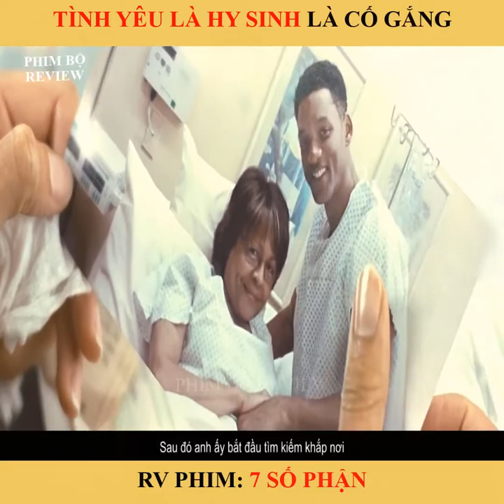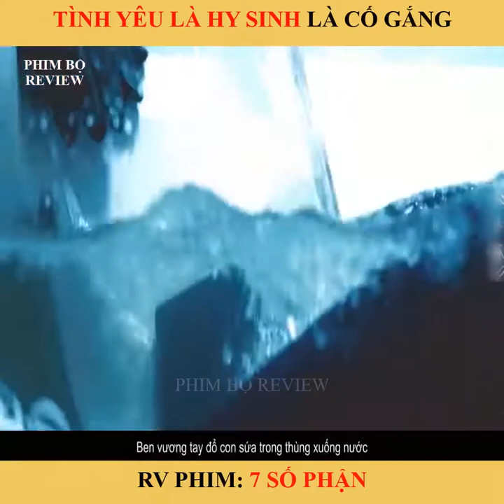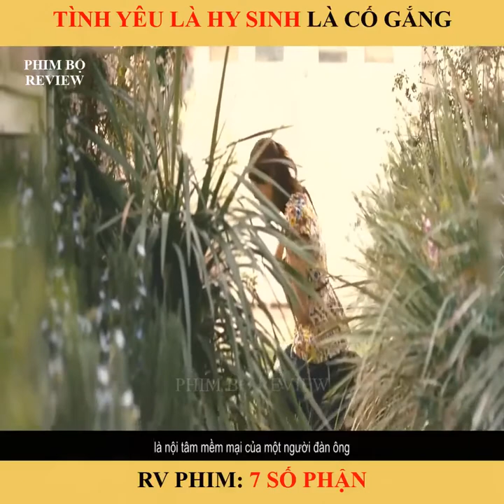Review phim 7 số phận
Bảy món quà bồi thường để chuộc tội